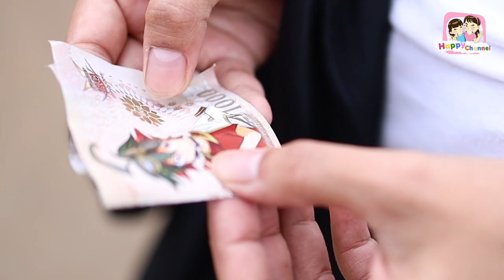จับผิดแม่บ้านขี้ขโมย หนังสั้น พี่ฟิล์ม น้องฟิวส์ Happy Channel